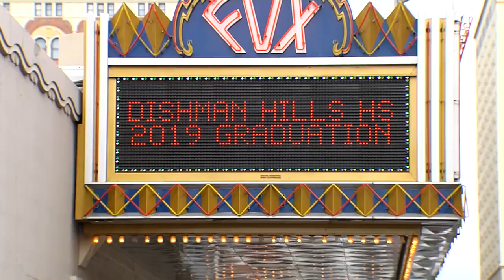KHQ News Bit on Motivational Story Teller Xavier Lee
2019 Dishman Hills Graduation speaker Xavier Lee.
Today I gave a speech for Dishman Hills Highschool and KHQ did a news interview on me. They asked me how I became a motivational speaker and heres what I said.

Where school should i speak at next?